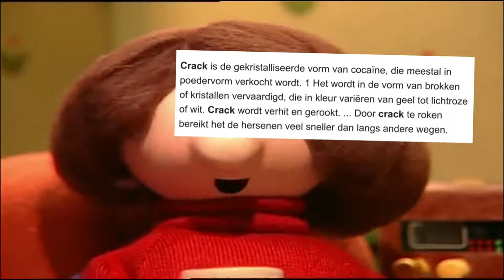Pieter post edit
(Dit is NIET de echte KOEN)